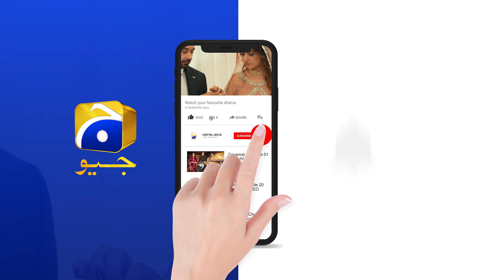Momin Ghar Se Gayab | Dil-e-Momin | HAR PAL GEO